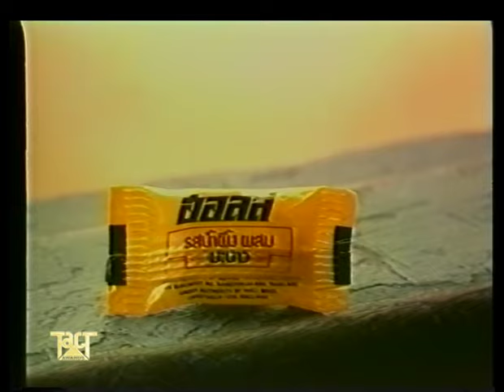Classroom - Halls Mentholyptus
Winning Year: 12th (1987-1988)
Advertising Agency: Leo Burnett / Diethelm Advertising